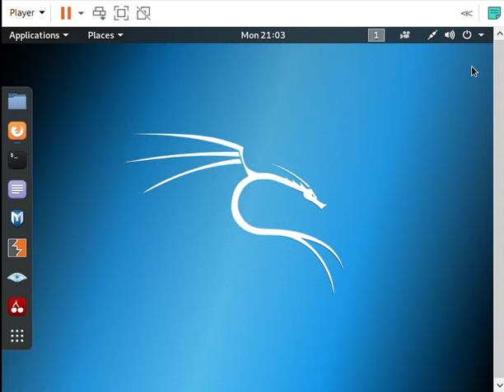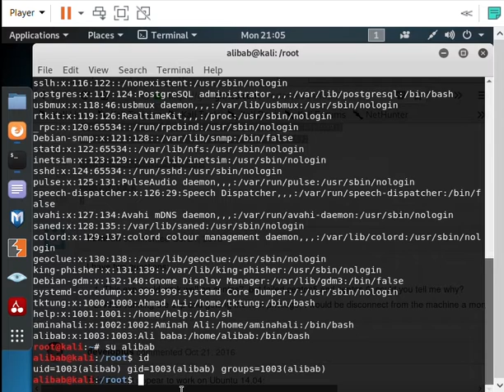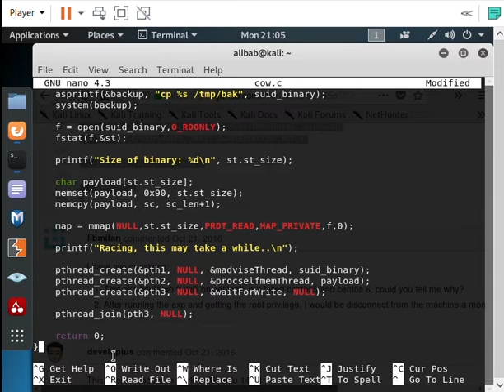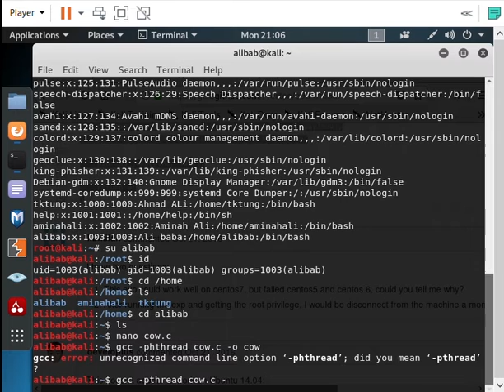Dirty Cow Tutorial (For education purposes)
Assignment I
Operating System Security
JAN 2020